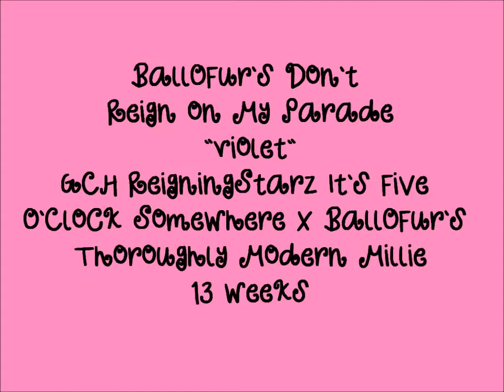BallOFur's Don't Reign On My Parade 13 weeks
BallOFur's Dont' Reign on My Parade "Violet" 13 weeks
Sire: GCH ReigningStarz It's Five O'Clock Somewhere
Dam: BallOFur's Thoroughly Modern Millie at Cin Dur

Training to be a show dog :)